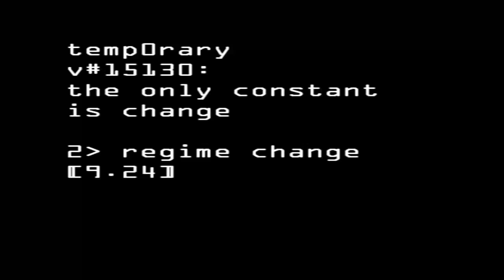temp0rary_15130_02_Regime Change.mov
temp0rary
v15130:
the only constant is change
2. regime change 9.24